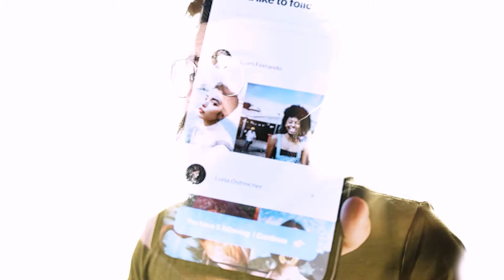Saying "We are #1" is Not As Good As This. (Step 3 in the Marketing Funnel: Comparison)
Making other people look bad doesn't make you look good. It can actually hurt your brand. The issue with the commercials that I am talking about is that negativity is the predominant feeling that the audience feels. It starts up the feelings of inadequacy that people feel when a part of their identity is attracted. Yes, having an all apple suite can tie into your identity. Positive interaction with the competition is better for your brand and image.

How do you feel about this subject?

“I created Bear Claw Creative originally as a video studio I could run out of my house but as I talked to clients it was clear that they needed more. I began to offer digital marketing advice with my 10 years of experience in making social media content and 5 years of working on and managing marketing teams. Again the needs of my clients grew past this and the needs were so vast. Design, logos, website creation, SEO, PPC ads, social media management, the list went on and on. I decided the need was so big so I needed to expand. Bear Claw Creative makes marketing easy for eCommerce brands. Whatever the need is we have the right people to get you the results you need.”

-Cody Roelofsz, owner of Bear Claw Creative

How to turn customers into fans.
At BCC we believe in one rule: the law of increasing commitment. When it comes to marketing you have to keep a customer both engaged and delighted in the process. It has to be more than a Facebook post or an Email. The customer needs to invest in the brand; claim it as a part of their personality. This doesn’t happen overnight. You increase customer commitment through multiple touchpoints that a customer actually wants to interact with. When a customer views a whole video or signs up for your email, that is an increase in commitment. Now that they viewed the whole video, that lead needs another opportunity to commit, such as listen to our podcast or sign up for our email. It’s keeping your leads on this path that makes fans and not just one-off customers. If we keep them engaged and bring smiles to their faces then the brand will grow a strong base of people who are willing to share it. It’s not fluff or posting just to post, it is deepening the commitment your customers are willing to give.